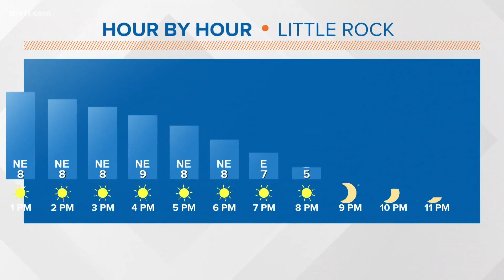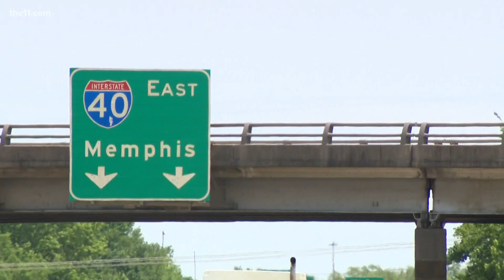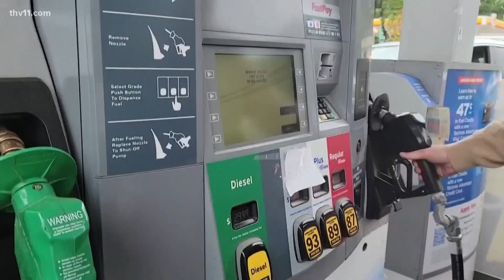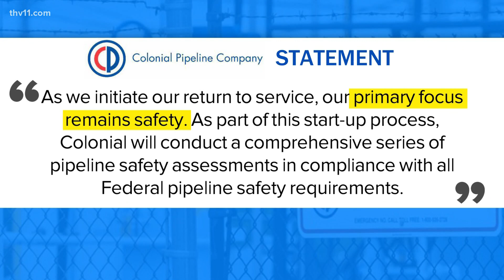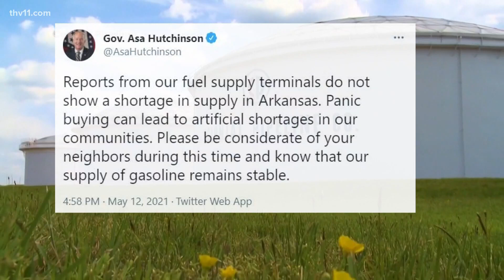Arkansas's top news stories for May 13, 2021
The worst fighting in years between Israelis and Palestinians isn't letting up and the I-40 bridge over the Mississippi River remains shut down.